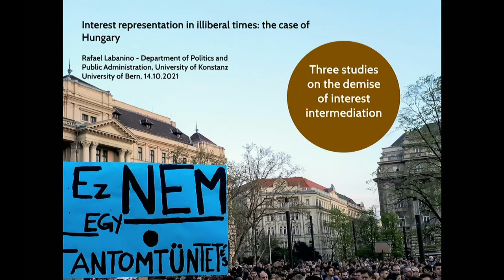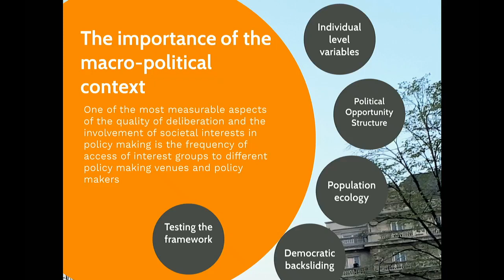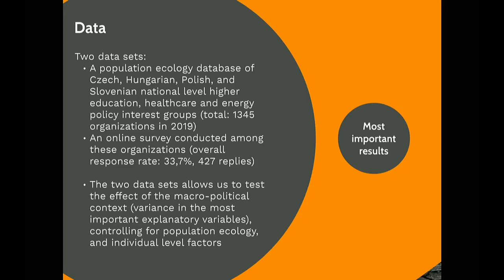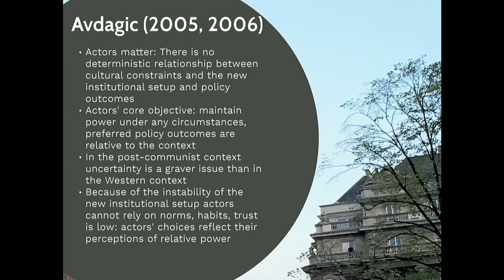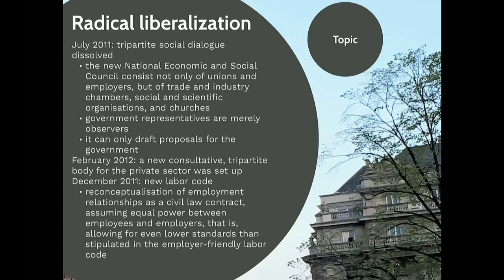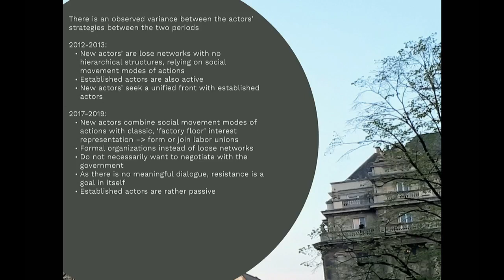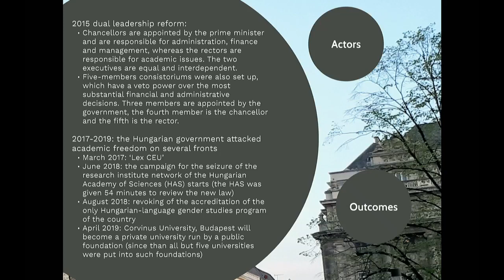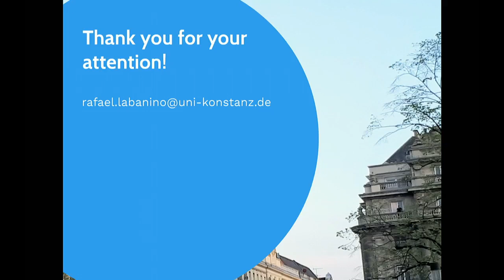Labanino – Interest representation in illiberal times – Osteuropa-Reihe 2021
"Interest representation in illiberal times: the case of Hungary" - Ein Vortrag von Rafael Labanino (Universität Konstanz), aufgenommen am 14. Oktober 2021

How does democratic backsliding affect interest representation and intermediation vis-á-vis the state? Rafael Labanino's presentation will explore the consequences of decreasing democratic quality on civil society organizations based on the case of Hungary, a country which has regressed from a stable liberal democracy to a hybrid regime in the past 10 years. The presentation will also introduce students to the main social science approaches to interest groups, social mobilization, and interest intermediation, and their applications to the post-communist context.

Eine Veranstaltung der Schweizerischen Osteuropabibliothek SOB im Rahmen der Reihe "Macht(wechsel) im Osten Europas: Politik und Gesellschaft im Wandel?", Herbstsemester 2021.